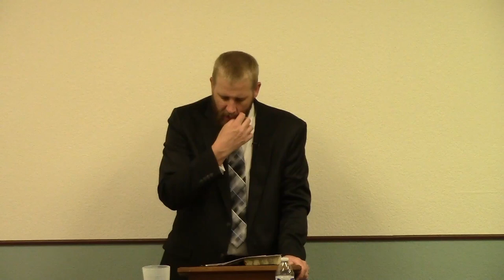How Men Can Serve God